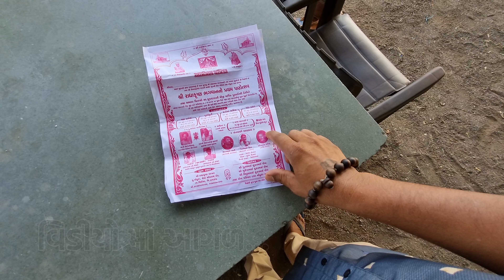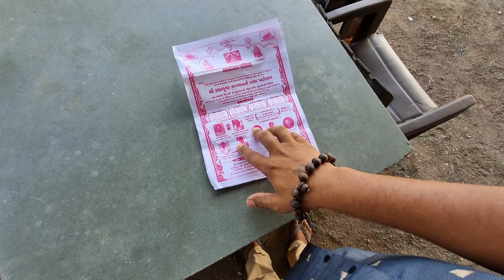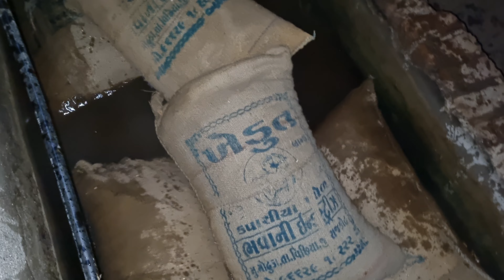બીયારણ બનાવવા ની તૈયારી || Biyaran Ni Taiyari || રાજ ની બર્થડે પાર્ટી || Raj Ni Birthday Party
જો તમને આ વિડીયો ગમ્યો હોય તો વિડીયો ને લાઈક ને શેર કરવા નુ ભુલતા નય.